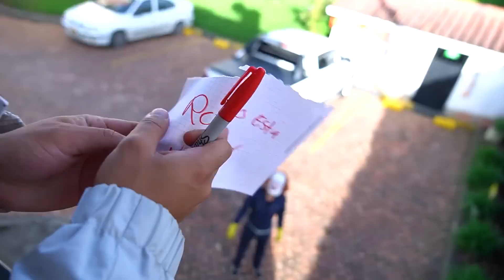DESCUBRO el SECRETO DEL PAYASO ASESINO de ALEJO IGOA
♣ Hola parceritos y parceritas como saben estamos encerrados en la casa de @PARCERICO y he tomado la decisión de espiarlo para poder conocer todos sus secretos